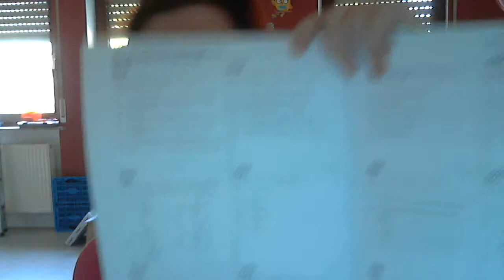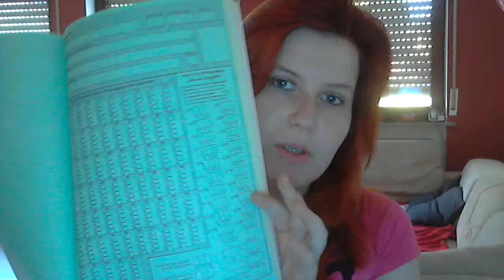Info Video - Was erwarte mich als Pharmakantin?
Hier schon ein kleiner Einblick was man so gelernt bekommt als Pharmakantin :D

Du würdest gerne mit mir Chatten dann mach das doch einfach über Steam